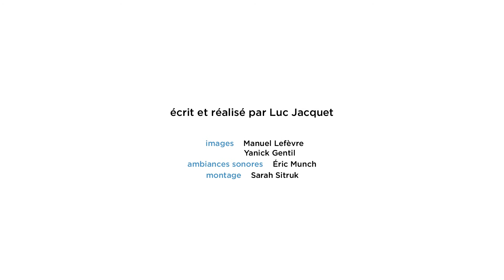Gombessa 3 expedition - Episode 16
For their third Gombessa expedition, Laurent Ballesta and Blancpain have travelled to Antarctica for a pioneering exploratory, diving and photographic mission. This expedition is part of a wider meta-project initiated by movie director Luc Jacquet (who won an Academy Award for Best Documentary Feature in 2006 with March of the Penguins) to measure the impact of global warming in this polar region, and to capture the attention of the general public.